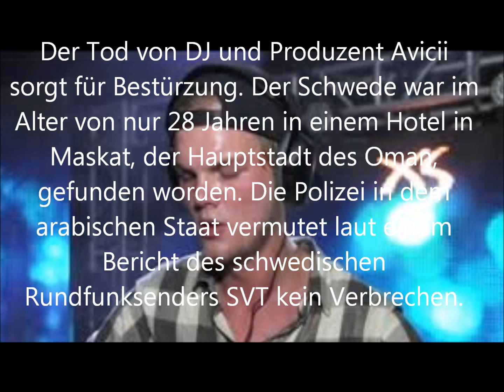Avicii Wake Me Up cover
Avicii is dead RIP